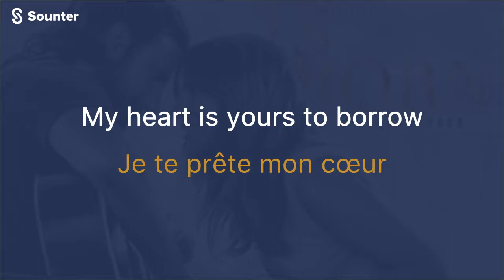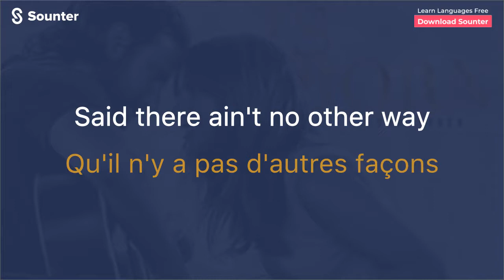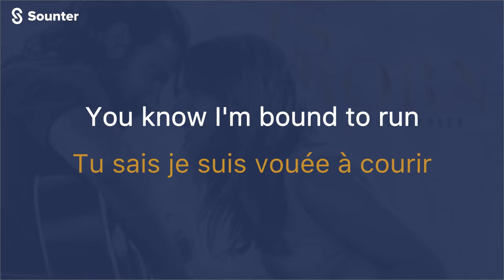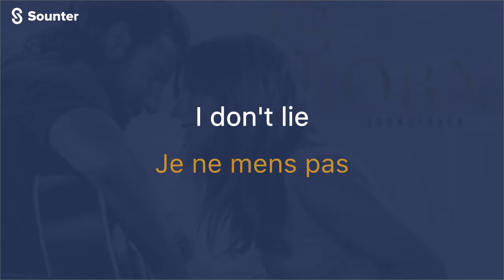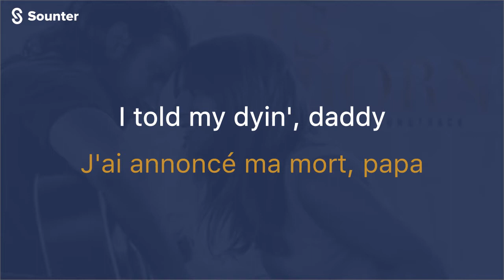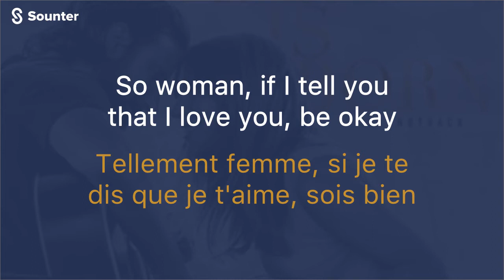Bradley Cooper - Alibi. Traduction Francaise (Paroles\Traduction\Lyrics)